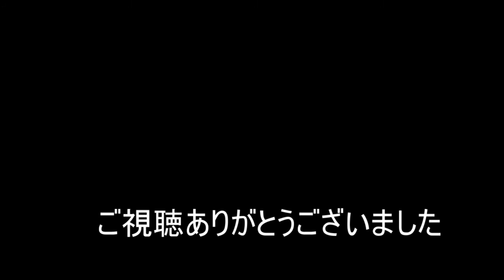【スマブラSP】魂の3先【ホムラ／ヒカリVSカズヤ】#2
魂のぶつかり合い